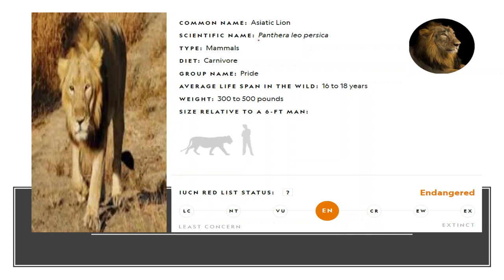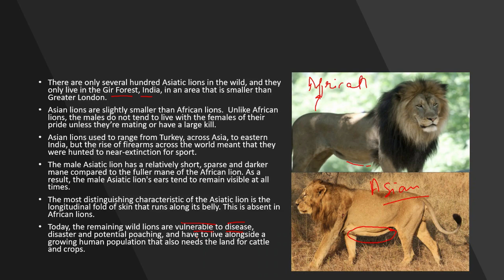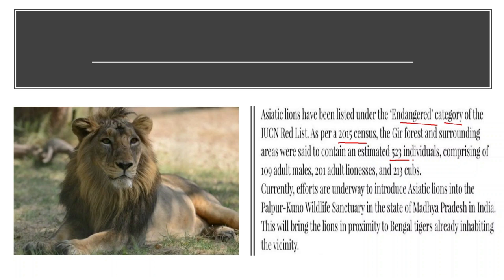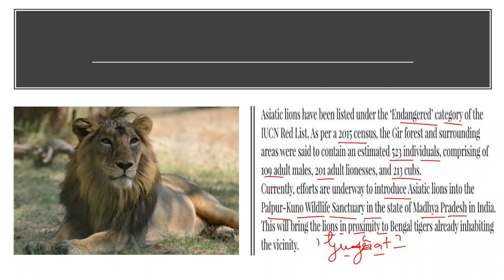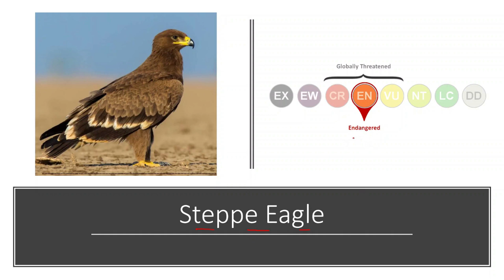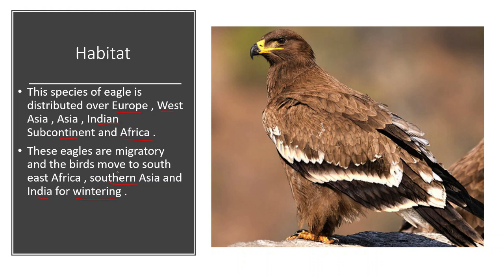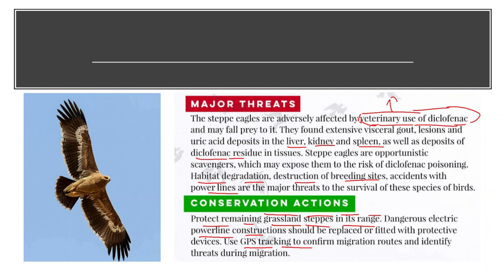Species in news Nimbus IAS part 6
This video contains important species (part-6) which are important for UPSC prelims 2020 because they were in news this year. This Video is for the aspirants who are preparing for UPSC IAS Examination, HPAS, HAS, PCS, HCS, Etc Examinations. Nimbus is one of the best ever coaching institute where students are individually mentored under the guidance of well known and highly qualified teachers with intense knowledge and experience of such exams. At Nimbus, you will always get the best knowledge of Exam Pattern, Syllabus, Exam Analysis, Test Series, Exam Notification and Exam Preparation. Nimbus is the only institute in the Northern Region where one can rely upon and get best results. At Nimbus, the priority of the staff is to give the best possible solution to queries of the students. The environment of the classes and the premises is so peaceful and clean that students always try to stay in and study as much time as they can. Our team is full of Experienced and Qualified teachers, who either had given UPSC IAS Interviews or were Retd. IAS Officers. With such an integrated team structure, we always produce the best ever results in all fields of UPSC IAS And State Civil Services Exams. If you are preparing for UPSC IAS Exam or Himachal, Punjab, Haryana State Civil Services Examination then Joining Nimbus Academy Will be the very 1st decision for you to start your journey to become a Reknown Gazetted Officer.